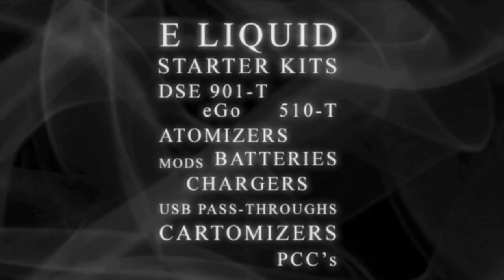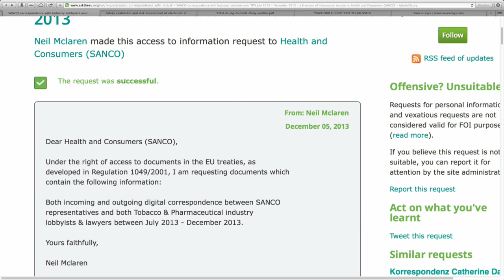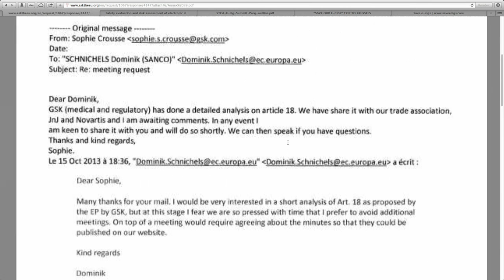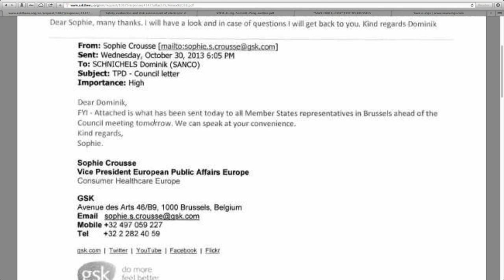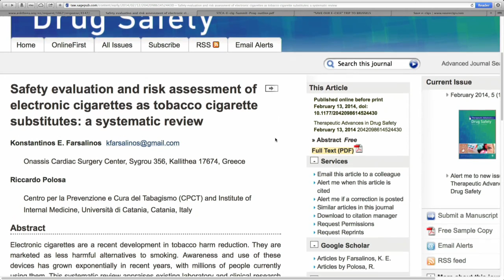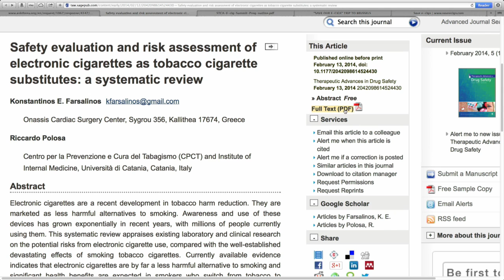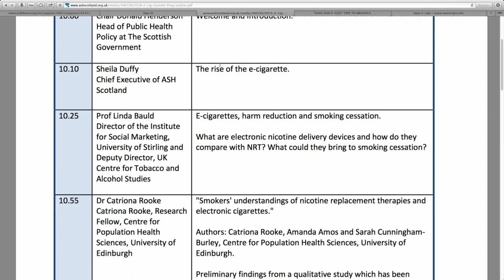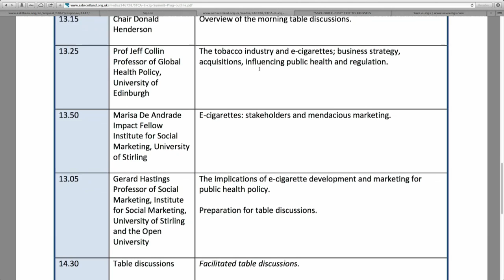VT Talk 13-02-14 - Entente Cordiale - The French and Scottish situation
Alan Depauw joins Sav and Dave to discuss France's ecig situation, DG Sanco, the new Farsalinos review and ASH Scotland's "summit"